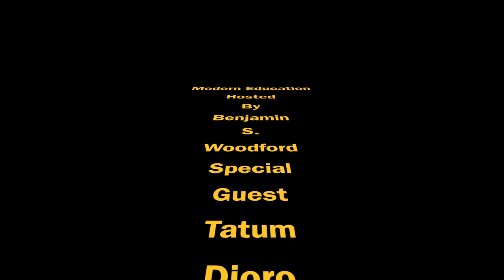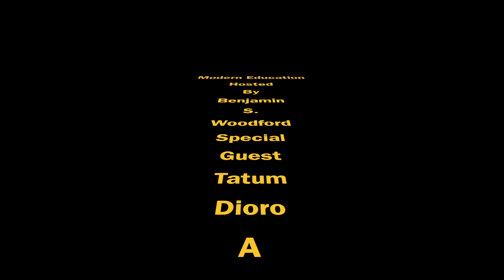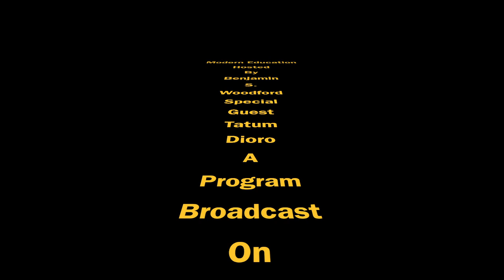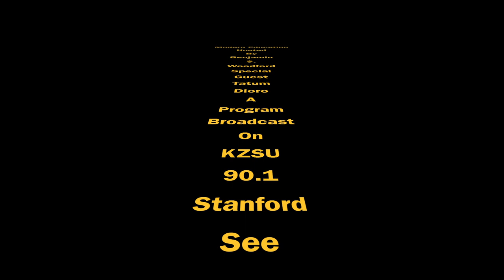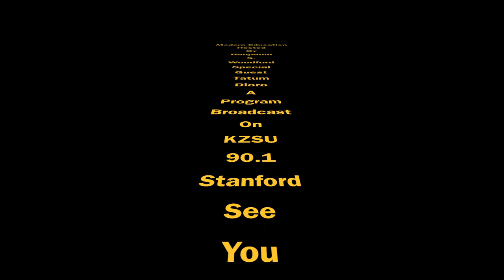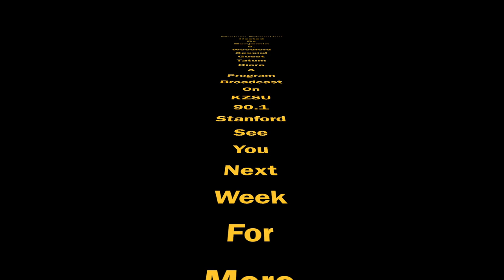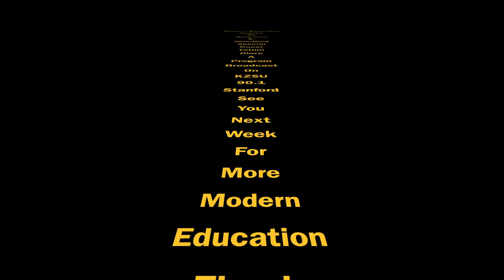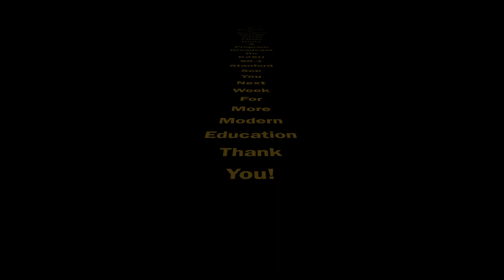How to survive high school and get what you need from the experience.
On this episode of Modern Education, I will be talking with a hardworking high school senior named Tatum Dioro. She has some wonderful insights from her own educational experiences and is an accomplished teenager in every way that matters.